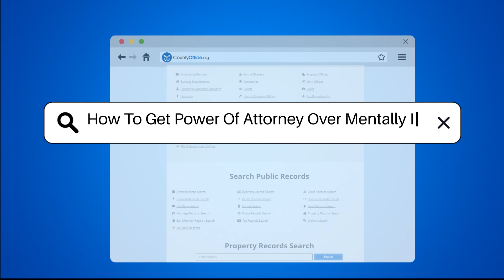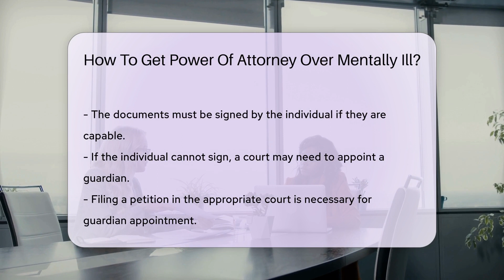How To Get Power Of Attorney Over Mentally Ill? - CountyOffice.org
How To Get Power Of Attorney Over Mentally Ill? In this insightful video, we delve into the intricacies of obtaining power of attorney for individuals who are mentally ill. Understanding the legal steps involved in this process is crucial, and we break it down for you step by step. From assessing mental capacity to preparing the necessary legal documents, we provide valuable information on how to navigate this complex legal terrain.

It is essential to grasp the significance of power of attorney and how it empowers individuals to make decisions on behalf of others. We emphasize the importance of seeking legal guidance to ensure compliance with state laws when preparing the required documents.

If the individual is unable to sign the documents, we explore the possibility of appointing a guardian through court intervention. This involves a detailed process that may include a hearing to determine mental capacity and ultimately grant power of attorney to the designated individual.

Remember, laws pertaining to power of attorney vary by state, so thorough research on local regulations is imperative for a successful application.